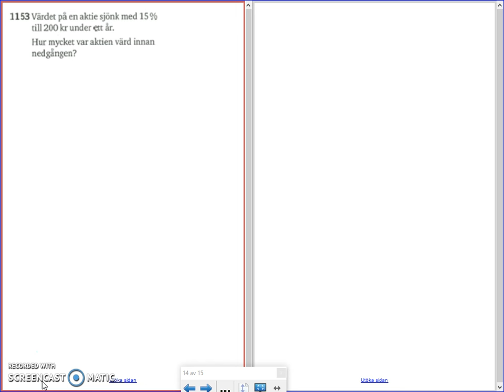Matematik 5000 - Ma 2b - Kapitel 1 - Ekvationer - 1153